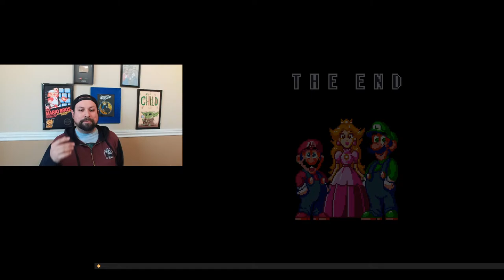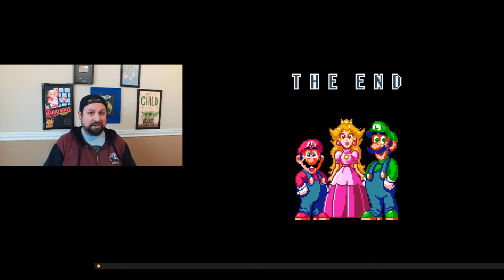Super Mario World - Rich Plays #7 (Final - Bowser Defeated & Credits Roll)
Rich plays Super Mario World - the classic Super Nintendo game! Super Mario World was originally on the Super Nintendo (SNES) in 1991.

CHAT RULES:

Thank you for reading! We need to implement some rules to make sure we maintain a positive vibe in the chat. If you break the rules, you’ll get a warning and a time out. If you break them again, you’ll be muted/banned.

1) Please be respectful and courteous to us, our mods, and everyone else in chat.

2) No politics / religion / medical discussions.

3) No backseat gaming.

4) No spamming the chat.

5) No insults / name calling / trolling.

6) No complaining if we don’t read your chat.

7) No stirring up drama with other YouTubers.

8) No begging for attention.

9) No self-promo.

9A) Unless asked to share by the streamers. There’s a Self Promo channel in the Discord if you want to share you channel or video there.

10) If you get blocked/muted, you broke the rules. You can message one of the mods (like Squiggles) on Discord or Twitter and ask for an appeal. Do not discuss ban appeals here on YouTube, or you will be blocked.

List of Chat Commands

General Notifications:

!like – Reminds everyone to like the video
!live – Shares the current number of Live Viewers
!rules – Reminds viewers to read the rules
!spam – Reminds viewers not to spam the chat

Memes & Emojis:

!blooper – Blooper Meme
!$20 – Twenty Dollars Meme
!stealing  –  Stealing Meme
!hearts – Posts Green Hearts
!dead – Posts Black Hearts

!discord – Shares the Discord Invite Link
!facebook – Shares the RMA Facebook Page
!twitter – Shares the RMA Twitter Handle